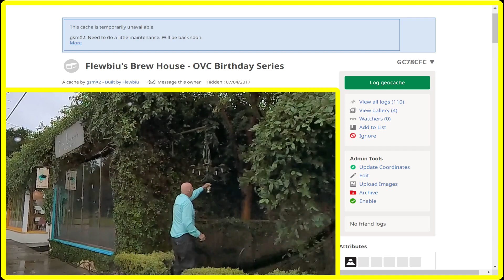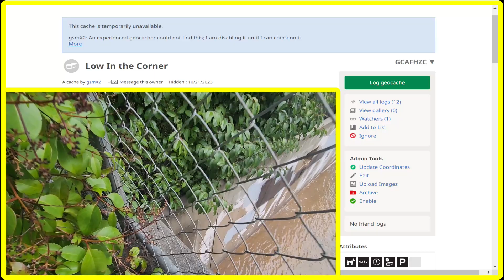GCNW: Cache Maintenance in Ojai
When you have an inordinate number of geocaches, you spend a significant amount of time on maintenance; at least I do. I have disabled six of my geocaches; three are in Ojai. Today's plan was to get them back in service.

How did I do? If you join me for about three minutes, you'll find out.